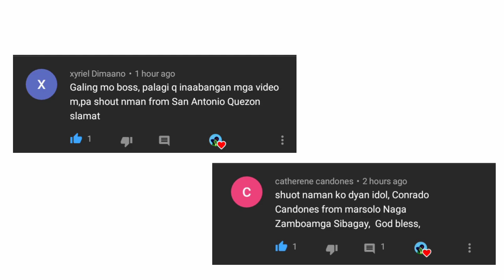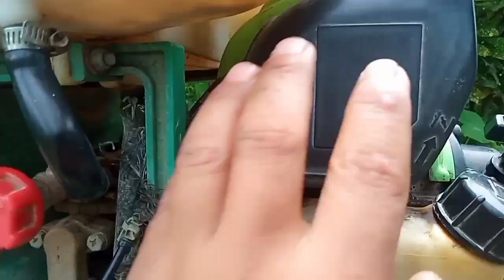TIPS SA PAGBILI NG POWER SPRAY || 4 YEARS KO NG GAMIT!!